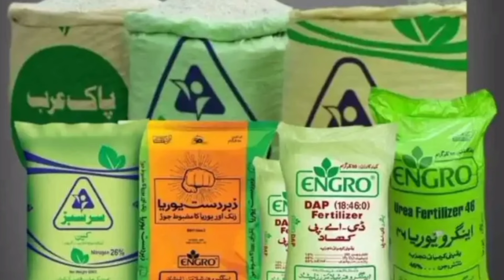Wheat Support Price 2025